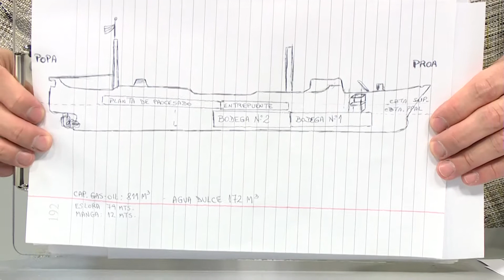Incendio del buque Urabain | Hector Llamazares en 7Noticias